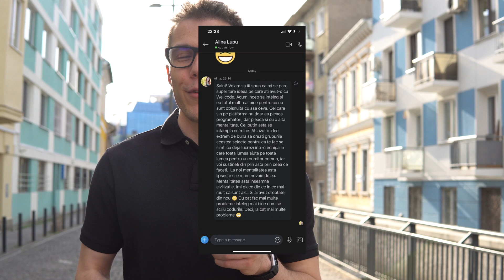Ce am învățat în 2 ani de la fondarea WellCode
Nu pot să cred că deja au trecut 2 ani de când am lansat WellCode. Multe s-au schimbat, multe au rămas la fel 👨‍💻

Vrei să înveți programare și nu știi de unde să începi? 👉🏻 Programează-te la o ședință gratuită de consultanță, haide să facem împreună un plan și să vedem dacă programul nostru de mentorat în programare e potrivit pentru tine 💪🏻.